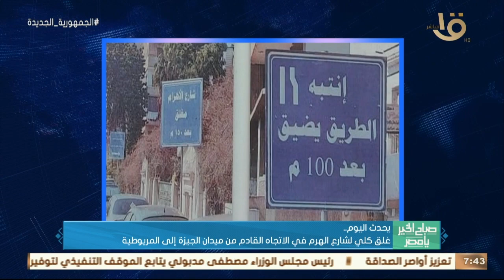3 مباريات قوية في الجولة الثانية من دور المجموعات لبطولة دوري أبطال أفريقيا وأهم أخبار اليوم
صباح الخير يا مصر | 3 مباريات قوية في الجولة الثانية من دور المجموعات لبطولة دوري أبطال أفريقيا وأهم أخبار اليوم